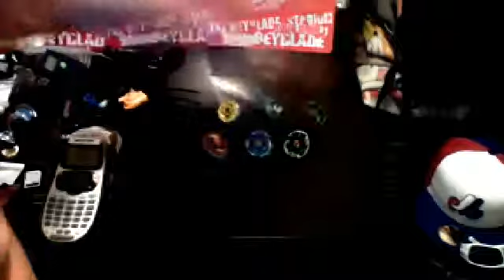A metal fury episode 13 session 2 episode 3